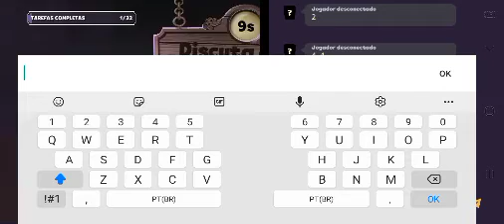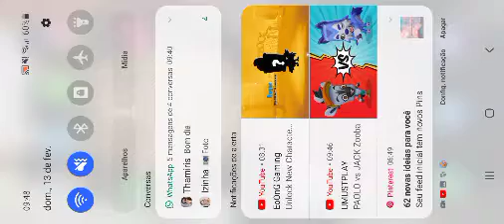COMPREI A KATE O NOVO PASSE DO SUSPECTS